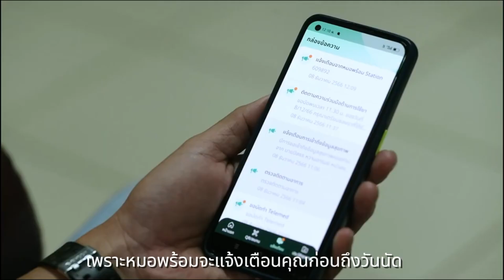TEASER | สามทศวรรษสาขาไฟฟ้าสื่อสาร พ.ศ.๒๕๓๗-๒๕๖๗ | 30th Anniversary of IEEE ComSoc Thailand | Oct 17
Thai Communications Histories - Symposium
30th anniversary - IEEE Communications Society - Thailand chapter

| มหกรรม ‘การสื่อสารอดีตถึงปัจจุบัน’ |
‘สามทศวรรษสาขาไฟฟ้าสื่อสาร’
สมาคมสถาบันวิศวกรไฟฟ้าและอิเล็กทรอนิกส์

๑๗ ตุลาคม พศ.๒๕๖๗
(วันจริยธรรมและธรรมาภิบาลวงการวิทยาศาสตร์ไทย)

กิจกรรมบรรยายพิเศษ (ออนไลน์) “การสื่อสารอดีตถึงปัจจุบัน”
๑) กว่าศตวรรษบริการโทรคมนาคมสู่สังคมไทย (9 pm)
บริษัทโทรคมนาคมแห่งชาติ (NT)

๒) ประวัติและพื้นฐานระบบการสื่อสารเพื่อการผลิตและจัดส่งไฟฟ้า (10 pm)
การไฟฟ้าฝ่ายผลิตแห่งประเทศไทย (กฟผ.)

๓) วีดีทัศน์ 'หมอพร้อม' (10:30 pm)

๔) ประวัติและพื้นฐานระบบการสื่อสารบริหารจัดการไฟฟ้าส่วนภูมิภาค (10:45 pm)
การไฟฟ้าส่วนภุมิภาค (กฟภ.)

มหกรรมครบรอบสามทศวรรษสาขาไฟฟ้าสื่อสาร (พ.ศ.๒๕๓๗ - ๒๕๖๗)

30th Anniversary of IEEE Communications Society - Thailand chapter (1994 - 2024)
IEEE ComSoc Thailand chapter was founded in 1994. The chapter mission is to promote and support R&D, science communication, and human resource development on communications technology in Thailand. ComSoc Thailand has been conducting a number of activities together with other IEEE chapters internationally in the past thirty years.
-- We are all volunteers !

By IEEE Communications Society Thailand Chapter
IEEE Thailand Section & OQC academy

Q-Thai.Org
LED-SmartCoN.Org